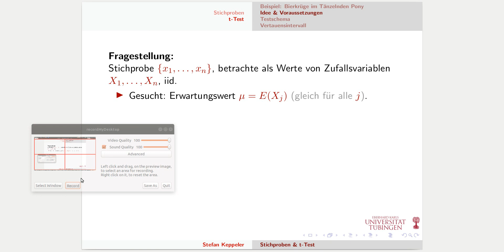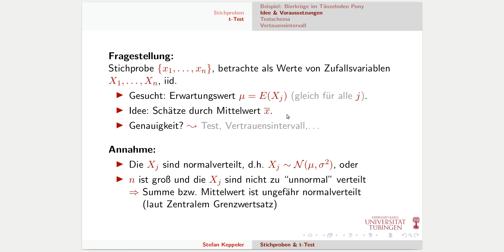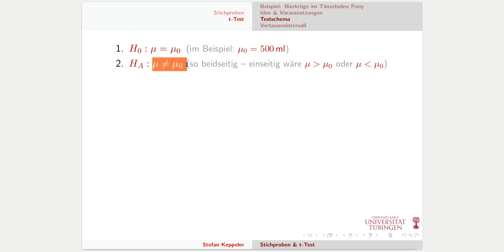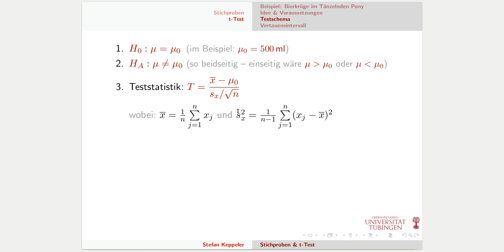t-Test 2 - Idee, Voraussetzungen & Teststatistik